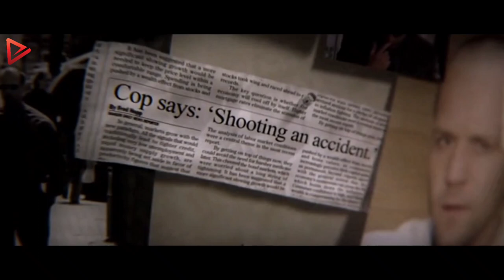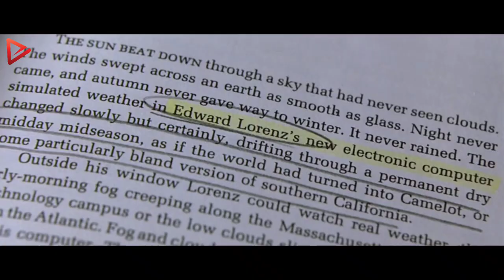Mind Bending Twist You Won't Expect: A Chaotic Ride Through Crime, and Corruption | Movie Recap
Welcome to Gemma Movie Recap channel! We're excited to share our thoughts on the latest movies with you. This week, we're diving into the world of Chaos 2005. From the plot twists to the performances, we'll be recapping all the highlights and offering the movie storyline with our unique style. So grab some popcorn and join us as we take a closer look at this must-see film.

"Chaos" is a 2005 crime-drama film directed by Tony Giglio. It stars Jason Statham, Ryan Phillippe, and Wesley Snipes. The story follows two detectives as they investigate a bank robbery that spirals into a complex web of deception and danger. As they delve deeper, they uncover a conspiracy that leads them to confront a ruthless criminal mastermind. The film is known for its intense action sequences and suspenseful plot twists.